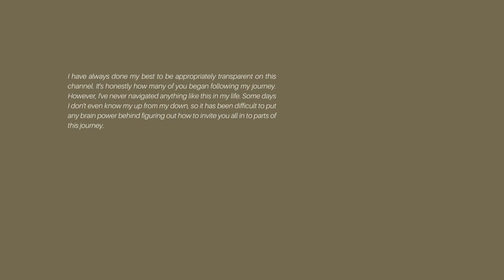If I'm being honest, this is really hard...